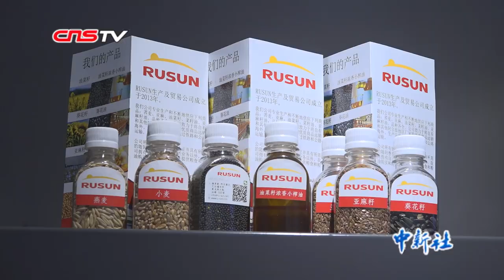网上就能买原汁原味俄罗斯食品！俄罗斯食品官方旗舰店正式上线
11月6日，在第二届中国国际进口博览会上（以下简称：进博会），由俄罗斯官方支持的线上电商交易平台――“俄罗斯食品官方旗舰店”宣布在天猫正式上线。据了解，天猫“俄罗斯食品官方旗舰店”是由俄罗斯出口中心官方授权的线上店铺，为上百家俄罗斯企业提供商品从俄罗斯到中国市场的直销渠道。该平台汇聚了包括休闲零食、米面粮油、饮品生鲜等来自俄罗斯的知名品牌食品，真正做到品类齐全、保证品质、价格亲民。